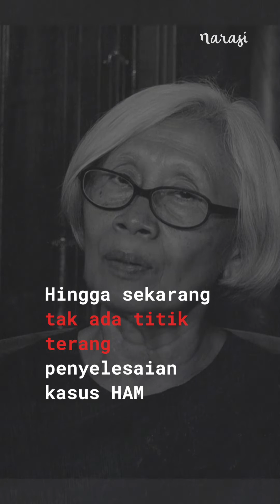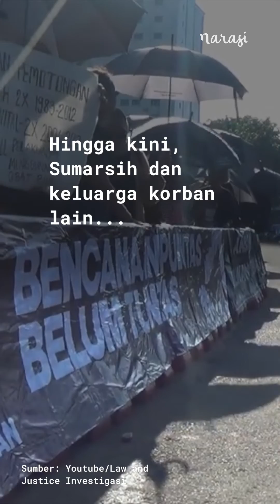Perjuangan Maria Sumarsih Menagih Keadilan | Narasi Newsroom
MARIA SUMARSIH MENAGIH KEADILAN

Maria Sumarsih adalah ibu dari Wawan, korban tragedi Semanggi I yang meninggal dunia karena ditembak. Sudah 13 tahun ia melakukan aksi Kamisan untuk meminta keadilan dan meminta pemerintah menyelesaikan serta mengusut tuntas kasus pelanggaran HAM yang pernah terjadi, termasuk tragedi Semanggi I.

Ia sempat kecewa saat Jaksa Agung Burhanuddin menyebut tragedi Semanggi I dan Semanggi II bukan pelanggaran HAM berat. Keterangan Burhanuddin ini berdasarkan rekomendasi DPR periode 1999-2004.

(Narasi)